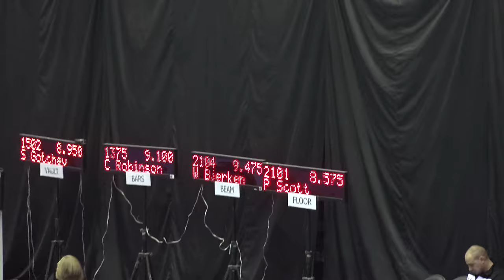Whitney Bjerken | 2nd Level 9 Gymnastics Meet | Sand Dollar Whitlow Invitational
Whitney had her first official level 9 gymnastics meet at the Sand Dollar Whitlow Invitational Meet in Kissimmee, Florida at the ESPN Wide World of Sports Complex.  She did great despite a bad cold and a deep cut on her toe.  Whitney finished in first place on floor exercise, uneven bars, balance beam, and all around.  Here are her scores:
Floor – 9.45
Vault – 9.15
Bars – 9.475
Beam – 9.475
All Around – 37.55

My Official Links:
Whitney’s Instagram